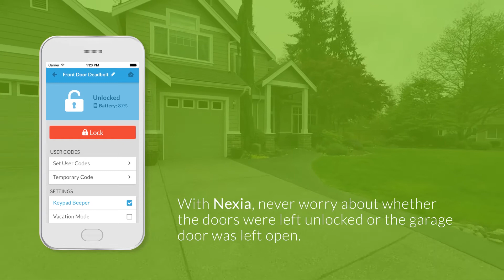See How the Nexia Smart Home System Works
Your Comfort Is Our Business
Heating and Air Conditioning Charlotte, NC: When it comes to expert sales, installation and care of air conditioning systems and water heaters, Horne Heating and Air Conditioning has been leading the way since 1983. We earn your trust on every project and service call with personal attention, meticulous work, and a commitment to provide value – the best in quality at a price that fits every budget.
Our team works hard to bring you responsive, respectful treatment and solutions that result in your complete satisfaction. To get it done right – and enjoy the peace of mind of a smart choice – make your next call to Charlotte’s proven team for comfort and value:
Horne Heating and Air Conditioning.